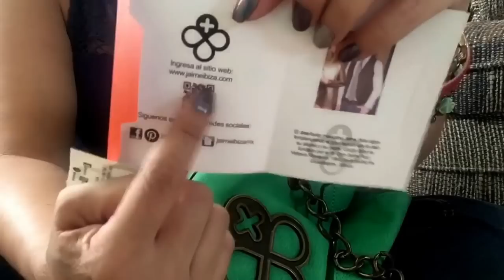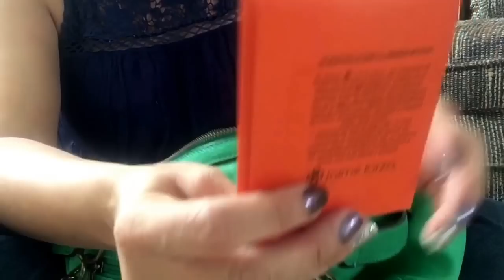Qué hay en mi bolso Jaime Ibiza